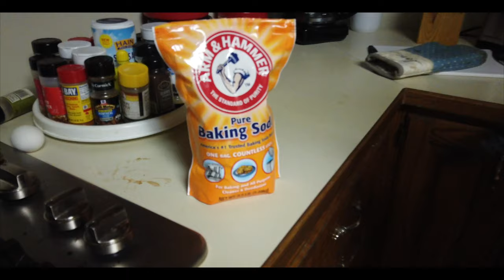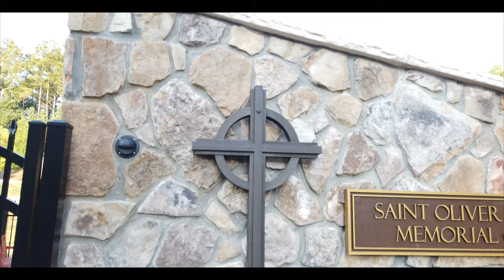I Found Myself - Feat: AshleySno (Offical Video)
FONS (Foot On Neck Season)
Directed/Edited: Ish York - Raheem Slatin - FaiseOne